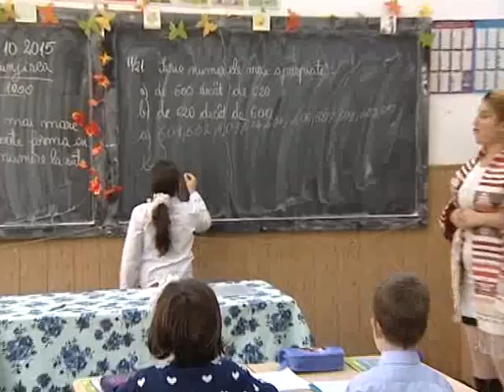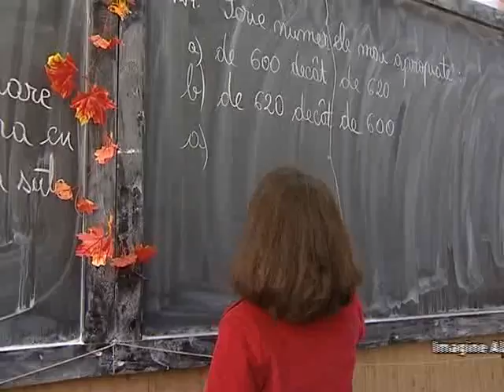Oltenia la zi - 15 OCT Reportaj Pedagogic